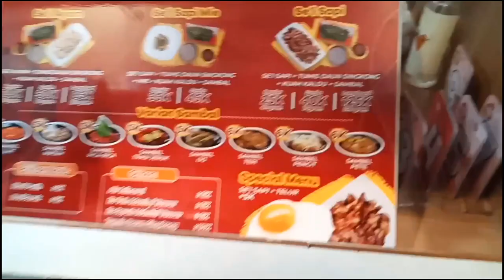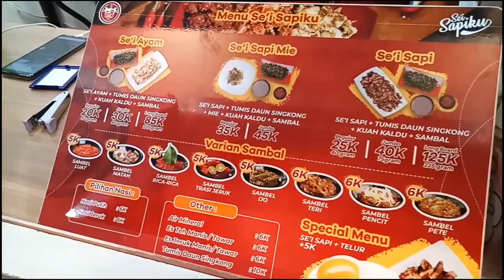AUTO LUCU SALAH MASUK RESTORAN,MAU MAKAN SEI SAPI KANA TAPI MASUK SEI SAPIKU!!ANAK KOS AUTO PANIK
ASSALAMUALAIKUM WR. WB, Hallo kawan-kawan semua, video kali ini adalah video yang lucu, karena dari jauh-jauh hari kita mau makan sei sapi kana,tapi malah masuknya ke sei sapi ku, dan di dalam kami tidak sadar kalau itu restoran sei sapiku.gimana reaksi kami.tonton videonya sampai full ya kawan-kawan.